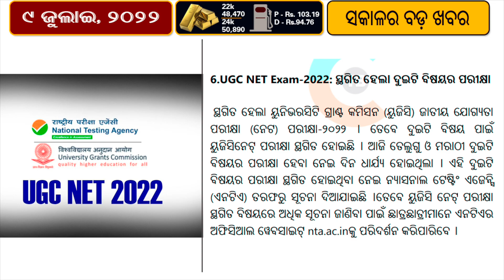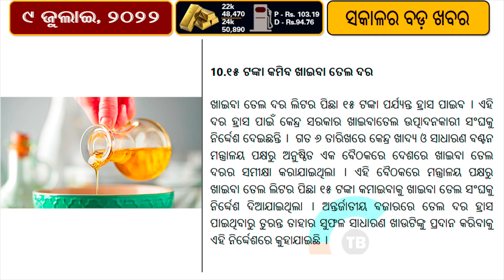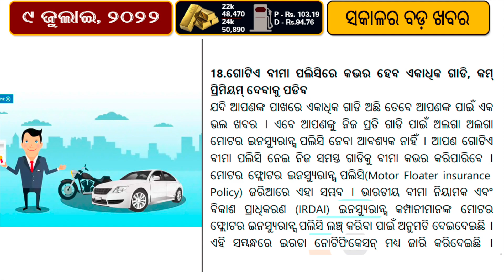Draupadi Murmu to meet CM Naveen Pattnaik | Kishan Credit Card new updates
Odisha Chief Minister Naveen Patnaik felicitated Droupadi Murmu, NDA's candidate for Presidential election, in Bhubaneswar on July 08. Droupadi Murmu and opposition nominee Yashwant Sinha are contesting candidates for the election President. Voting for the Presidential election will be held on July 18, while the counting of votes will take place on July 21.
Govt exploring means to extend Kisan Credit Card to fishermen not having own boats.